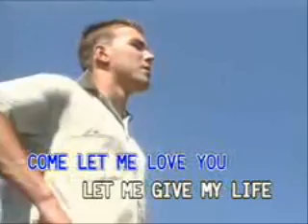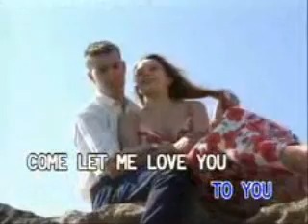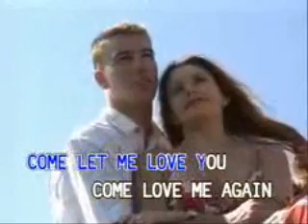John Denver - Annie's Song Lyrics